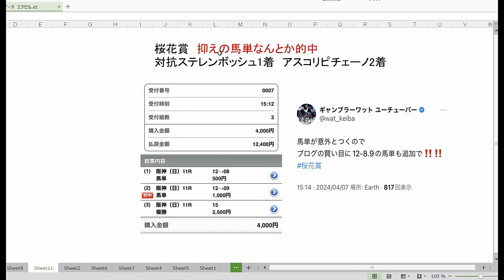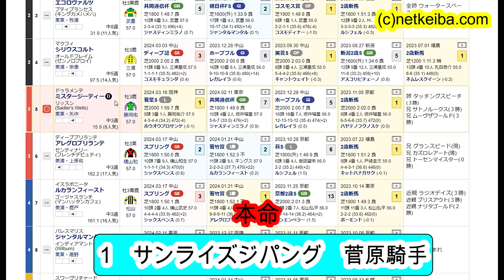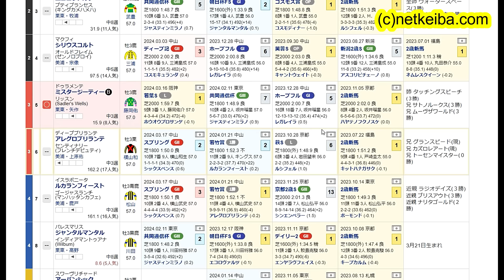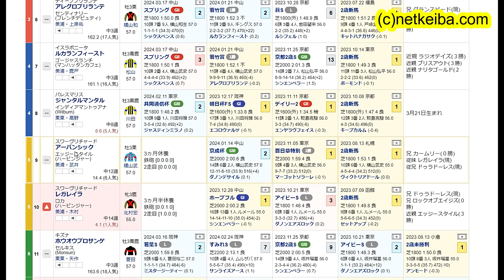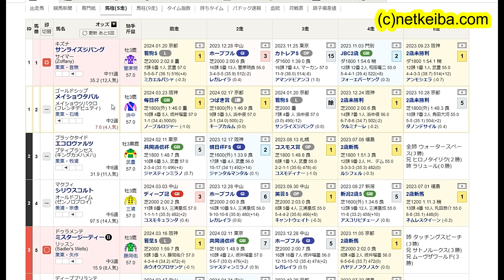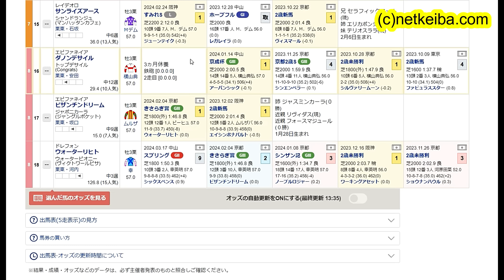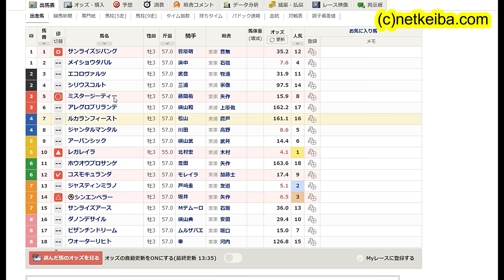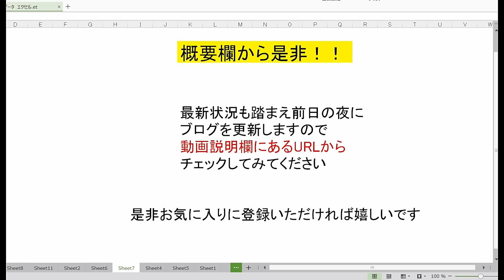【競馬予想】皐月賞2024 7週連続的中なるか！？ 想定12番人気の過小評価されている中山巧者で大万馬券狙います！！ 最終見解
画像素材
かわいいフリー素材集 いらすとや

BGM

効果音